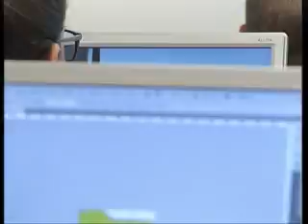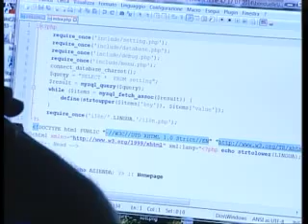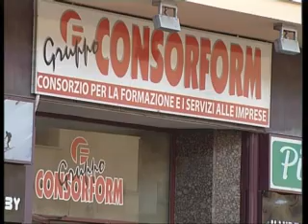I nuovi agenti di commercio formati dal Gruppo Consorform